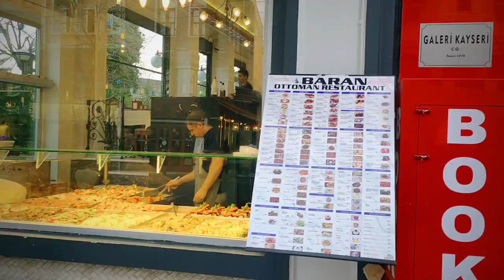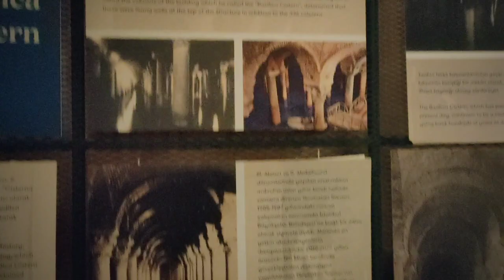Day 4 : Video 1 - Basilica Cistern